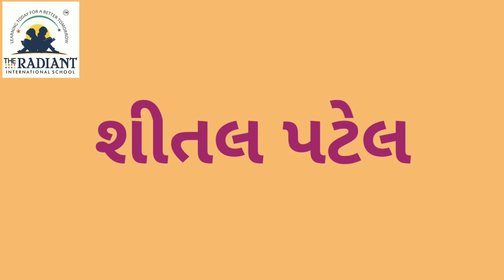GUJ MED STD 1 GAME પાણીની રમત 1080p